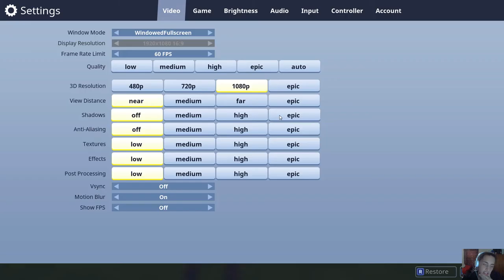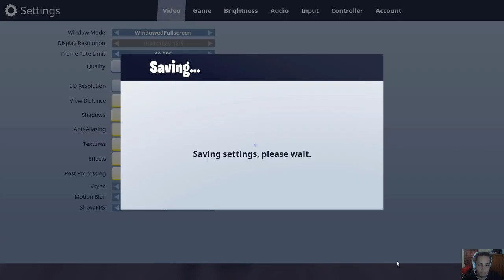mi 2 partida de fornite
buenos chicos esta mi segunda partida de fornite no gano pero intento hacer lo mejor posible